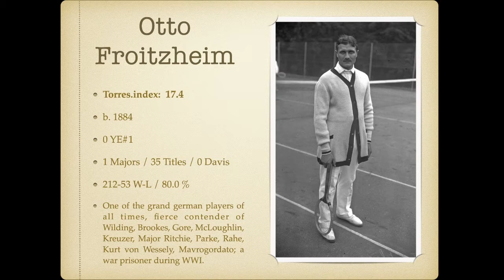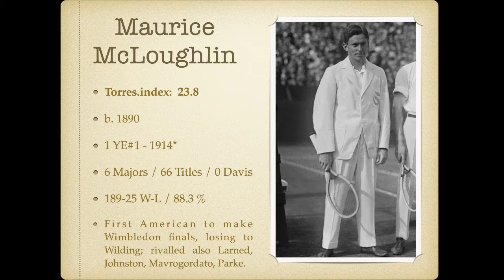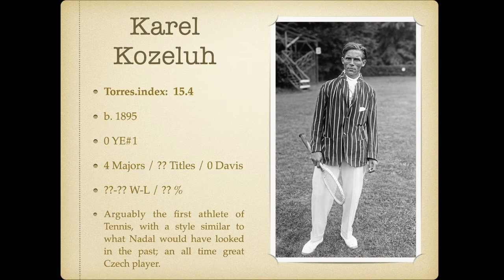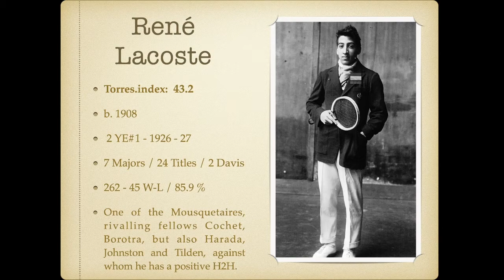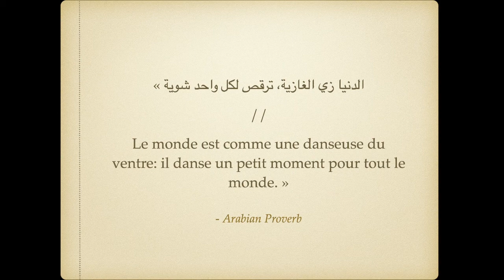Torres Index II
The true " Greatest of all Time " ( GOAT ) in male singles' Tennis.

Album: Love is Dead
Author: CHVRCHES